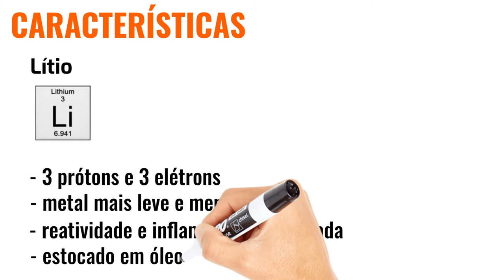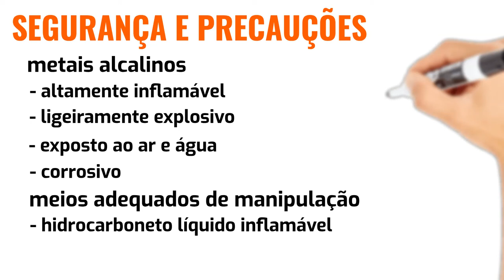Elementos Químicos: A história do Lítio - Tão Macio Que Pode Ser Cortado Facilmente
Elementos Químicos: A história do Lítio

Música por Biblioteca de Áudios (Studio) do Youtube.

Gravação de locução, produção de áudio e vídeo por Dia Na História.